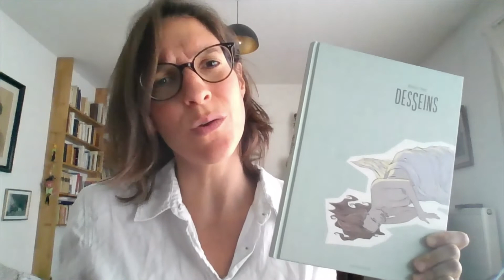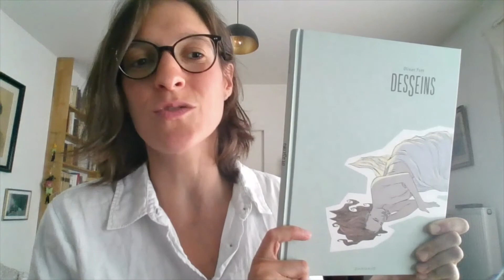Jill A. McCoy Reads "Fanny" by Olivier Pont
DesSeins (2015; Dargaud) is a French-language graphic novel by author/illustrator Olivier Pont. "Fanny," the vignette shared by translator Jill A. McCoy, is unpublished.*

Jill A. McCoy is an American-born musician, translator, and publishing professional. She lives in the Paris area with her family.

Olivier Pont was born in 1969 in a Parisian suburb. When he was barely 10 days old, he made the surprisingly precocious decision to go and live in the South of France. And thank goodness he did, because that was where, at 10 years old, he met his loyal associate, Georges Abolin, who also spent his time scribbling on anything that looked remotely like paper. As soon as they had their high school finals under their belts, they wisely turned their backs on their studies and moved to Paris where they both enrolled at CFT Gobelins, an art school. Two years later, the pair found themselves working at London's Universal Studios as animation artists on two feature-length films: Fievel Goes West and A Dinosaur's Story. In the meanwhile, Olivier won the 1991 FNAC comic book competition, and finally made up his mind to dedicate himself to comic book art. With Georges on script, Olivier created the series Cap’taine Kucek, which he followed up with La honte, and then Arthur et les pirates (all published by French published Vents d’ouest). In 2004, Georges and Olivier published the two-part graphic novel Où le regard ne porte pas (Dargaud; Worlds Unseen, Europe Comics). The two friends also collaborated on the series Totale maîtrise (Vents d’ouest, five albums between 2001 and 2011), this time with Georges on artwork. After trying his hand at radio, theater, singing and cup and ball games, Olivier finally decided to pursue his career in cinema and directing. Between 2005 and 2013 he co-directed (with Elizabeth Marre) several short movies, adverts, and four episodes of the series Ainsi soient-ils (Arte). In 2015 he came back around to comic books, producing a collection of seven short stories about seven different women called DesSeins (Dargaud 2015, Europe Comics 2016, Fragments of Femininity).

(*Europe Comics, a digital publisher associated with Dargaud, published a translation of DesSeins in 2016. The translator of that edition was Flora Derounian.)